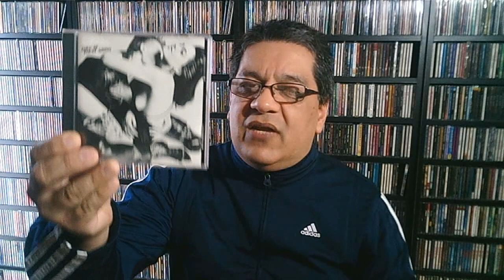SCORPIONS - Love At First Sting 37º Aniversario Por Víctor Lacuadra - Episodio 108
Hola a todos, hoy cumple 37 años el álbum Love At First Sting de SCORPIONS y lo recordamos en este video.
SI TE HAN GUSTADO MIS VIDEOS PODÉS SUCRIBIRTE TOTALMENTE GRATIS A MI CANAL O TAMBIÉN COMPARTIRLOS.
Saludos.